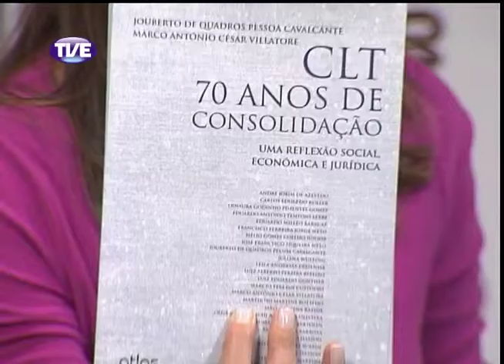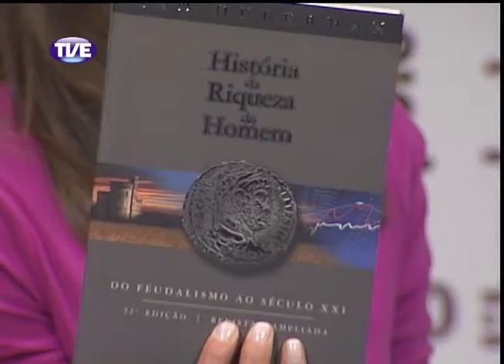Mobiliza Terceirização Parte 4